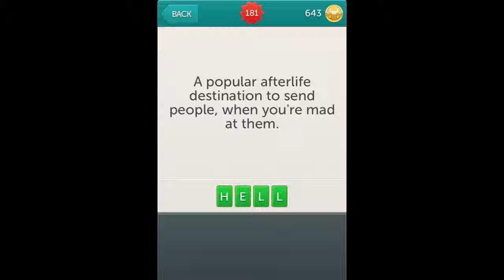Little Riddles Answers Level 181